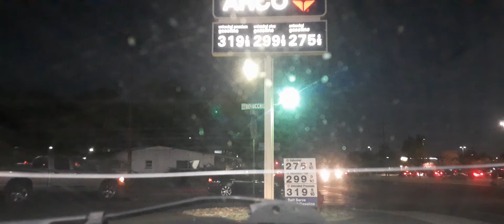Damn tweaker following a Lambo....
DO A BURNOUT!